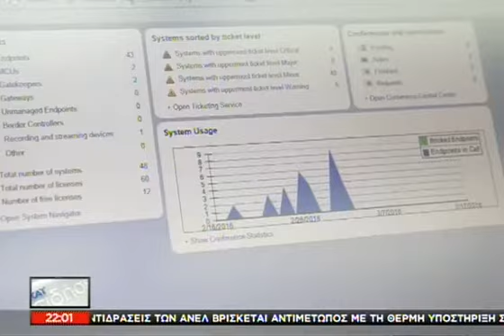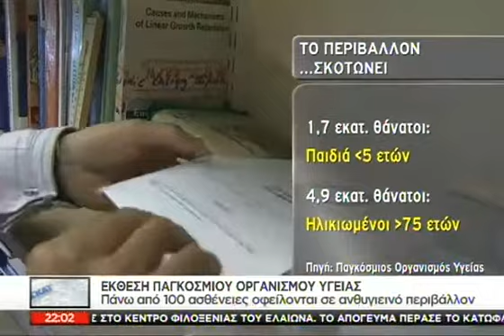ECO News - 16/03/2016